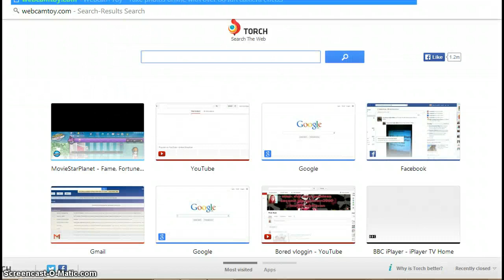msp mash up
this video contains mailttime, pranking fails,eyebrow danceing and stupid wall paper XD